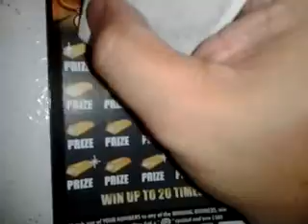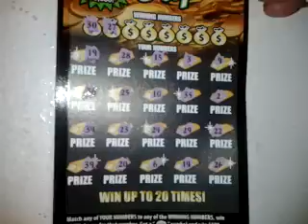Florida lottery scratchoff #692